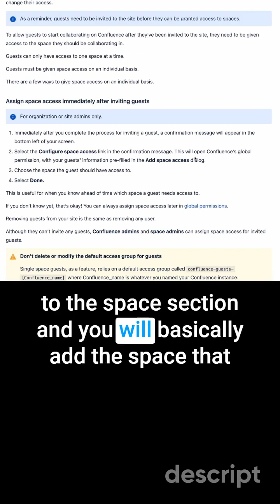How to Configure Space Access for Guests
📍 Did you know that configuring guest access in Confluence is super easy? All you need to do is explicitly call out which space they can access. It's important to note that since guest access is free, they can only access one space.

But don't worry, once you invite your guests, you'll be prompted to configure space access. From there, you can add the space that they should be able to access. It's really that simple!

However, if your guests need access to multiple spaces, you'll have to start paying for them to be treated like regular users. So keep that in mind when inviting guests to your Confluence. Happy collaborating! 🤝